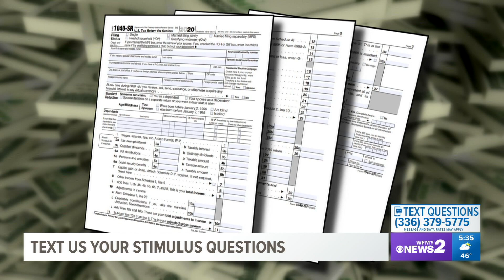You have stimulus questions. We have answers! | Part one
Stimulus. Stimulus. Stimulus. Where's my stimulus? When will I get my stimulus? How do I check on my stimulus? They're all questions we get at WFMY News 2 daily.

So, Mark Hensley from AARP NC Triad Region, Kevin Robinson from Robinson Tax and Accounting, and Scott Braddock with Scott Braddock Financial joined Tanya Rivera on WFMY News 2 to answer viewer stimulus questions.